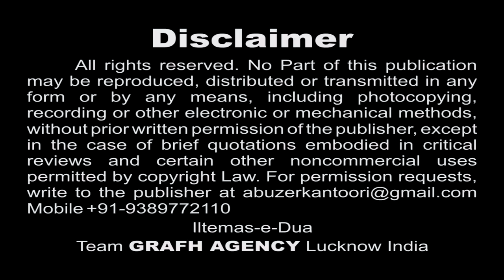Ham Hain Husain Wale | Ahle Sunnat Nauha Khwan Usman Ali | Moharram 1439 2017-2018